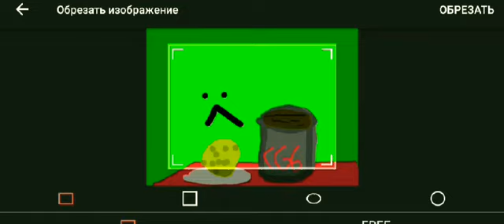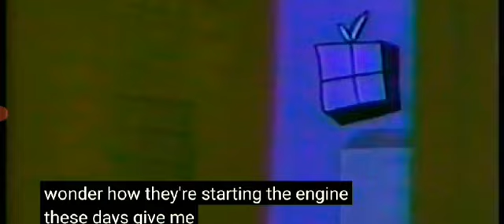this is my first time of year and the I the a the I ei with you to get the a the the a the the